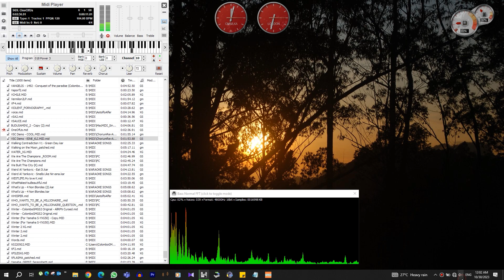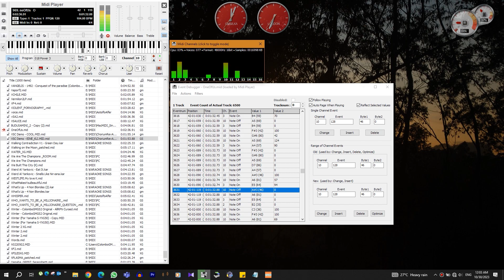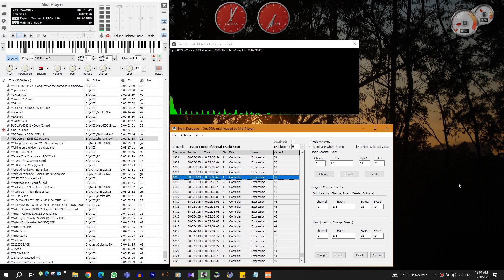The Lion King II - One Of Us [Heavy Edited MIDI]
Gave an edit to this formerly awful midi with reference to @giftheck 's cover scoring. He had done an amazing job right here in this linked video which you need to check out!

➡My experimental MT-32 SoundFont!